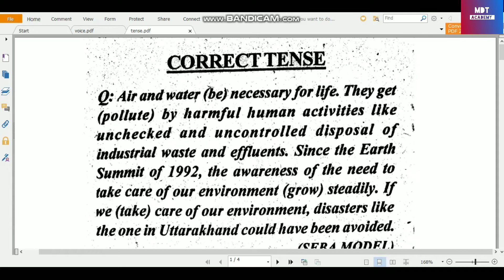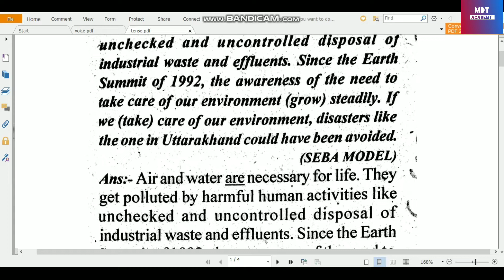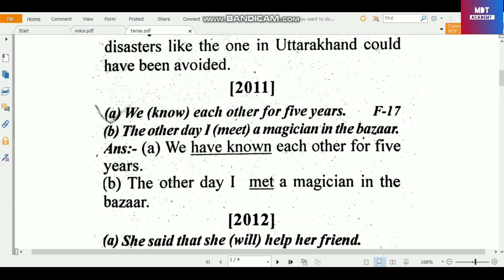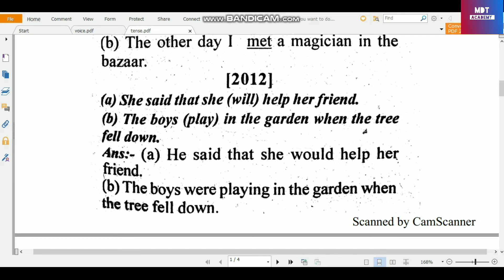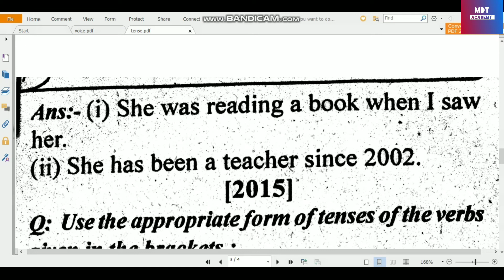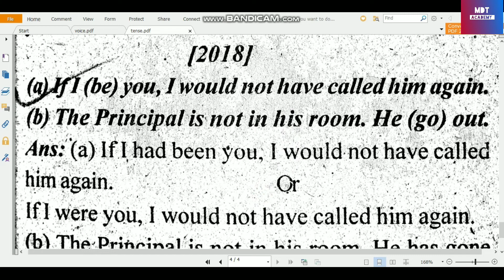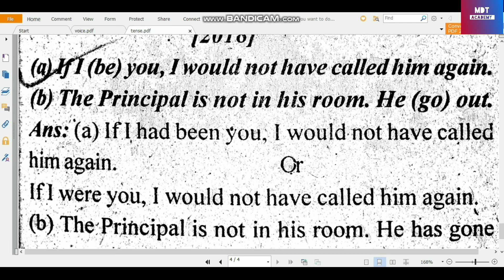HSLC 2020 English Grammar Common Correct Tense For Seba Hslc Final 2020 English Paper